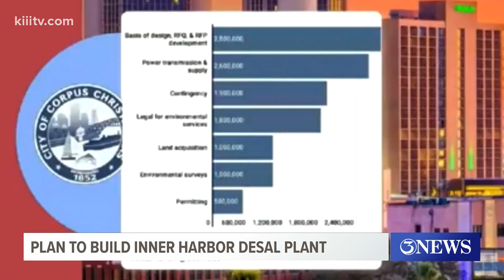City Council authorizes financial agreement to accept a loan for the design, construction of a Seawa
The Water Resource Department has narrowed down the list of sites to one in the Inner Harbor and one in the La Quinta Channel area as a location for the plant.